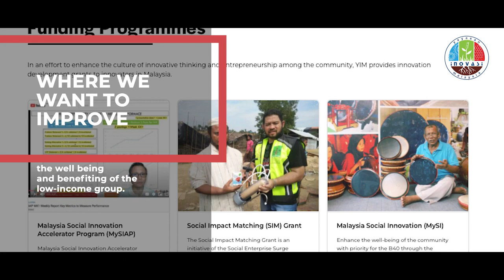Yayasan Inovasi Malaysia - Corporate Video 2023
All content on this video including text, graphics, images, video and audio clips, is the property of Yayasan Inovasi Malaysia and protected by International copyright laws. The collection, arrangement and assembly of all content on this video is exclusive property of Yayasan Inovasi Malaysia, protected by International copyright laws. You may not copy, reproduce, distribute, publish,display, perform, modify, create derivative works, transmit, or in any other way to exploit any part of copyrighted material without written permission from Yayasan Inovasi Malaysia.